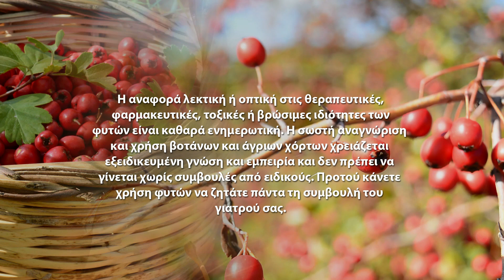Κράταιγος. Τροφή για την καρδιά!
Είμαστε πάλι στο βουνό για να γνωρίσουμε αυτή τη φορά τον Κράταιγο, θα μιλήσουμε για τις κοινές του ονομασίες, θα τον περιγράψουμε, θα μιλήσουμε για τη σπουδαιότητα του σε σχέση με την υγεία της καρδιάς μας  και θα μαζέψουμε τους καρπούς του για διάφορες παρασκευές.

ΠΡΟΣΟΧΗ
Ποτέ δεν τρώμε ή καταπίνουμε τα κουκούτσια του κράταιγου γιατί περιέχουν αμυγδαλίνη μια ουσία που μετατρέπεται σε υδροκυάνιο στο στομάχι μας και μπορεί να αποβεί μοιραία.

Ελπίζω να απολαύσετε τo βίντεο.

Σας ευχαριστώ!

Βιβλιογραφία και πηγές για περαιτέρω μελέτη:

Hawthorn (Crataegus spp.): An Updated Overview on Its Beneficial Properties

Asher GN, Viera AJ, Weaver MA, Dominik R, Caughey M, Hinderliter AL. Effect of hawthorn standardized extract on flow mediated dilation in prehypertensive and mildly hypertensive adults: a randomized, controlled cross-over trial. BMC Complement Altern Med. 2012;12:26. doi:10.1186/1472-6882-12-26

Pittler MH, Guo R, Ernst E. Hawthorn extract for treating chronic heart failure. Cochrane Database Syst Rev. 2008;(1):CD005312. doi:10.1002/14651858.CD005312.pub2

ΑΠΟΠΟΙΗΣΗ ΕΥΘΥΝΗΣ: Οι πληροφορίες σε αυτό το κανάλι δεν αντικαθιστούν την ιατρική θεραπεία. Μην σταματάτε ποτέ να συμβουλεύεστε το γιατρό σας για την επίβλεψη οποιασδήποτε ασθένειας. Η αναφορά λεκτική ή οπτική στις θεραπευτικές, φαρμακευτικές, τοξικές ή βρώσιμες ιδιότητες των φυτών είναι καθαρά ενημερωτική. Η χρήση βοτάνων και άγριων χόρτων χρειάζεται εξειδικευμένη γνώση και εμπειρία και δεν πρέπει να γίνεται χωρίς συμβουλές από ειδικούς.